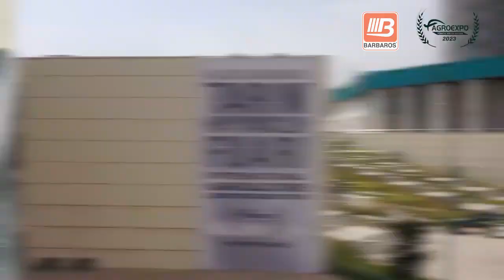18th International Agricultural Greenhouse & Livestock Exhibition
ندعوكم لزيارة جناح شركتنا في معرض ازمير الدولي و الذي سيقام في الاول و لغاية الخامس من شهر فبراير شباط 2023 .

We invite you to visit our company's stand at the Izmir International Fair, which will be held from the first to the fifth of February 2023